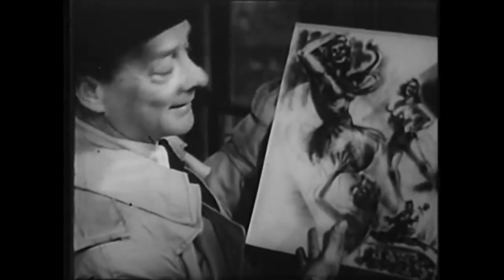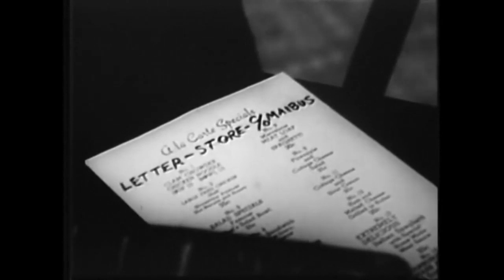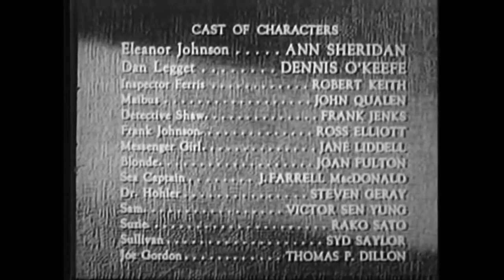Woman on the Run 1950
After witnessing a murder, Frank Johnson goes on the run to avoid being killed himself. His wife, Eleanor (Ann Sheridan), seems almost apathetic about finding him when questioned by Investigator Harris (Robert Keith), due to a marriage on the rocks

However, after learning that Frank has a grave heart condition, Eleanor recruits reporter Dan Leggett (Dennis O'Keefe) to help track down Frank. Discovering new love for her husband along the way, Eleanor must get to Frank before the killer does

Ann Sheridan as Eleanor Johnson
Dennis O'Keefe as Daniel Legget
Robert Keith as Inspector Martin Ferris
John Qualen as Maibus
Frank Jenks as Detective Shaw
Ross Elliott as Frank Johnson
Jane Liddell as Messenger Girl
Joan Shawlee as Blonde (as Joan Fulton)
J. Farrell MacDonald as Sea Captain
Steven Geray as Dr. Hohler
Victor Sen Yung as Sam
Reiko Sato as Suzie (as Rako Sato)
Syd Saylor as Sullivan
Tom Dillon as Joe Gordon (as Thomas P. Dillon)

Public domain film